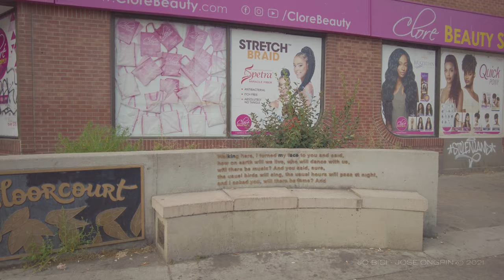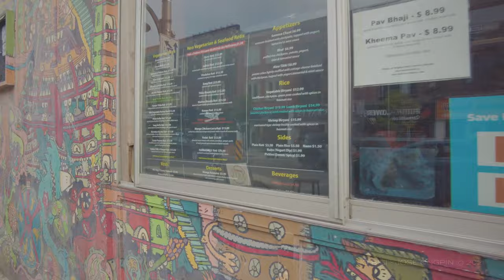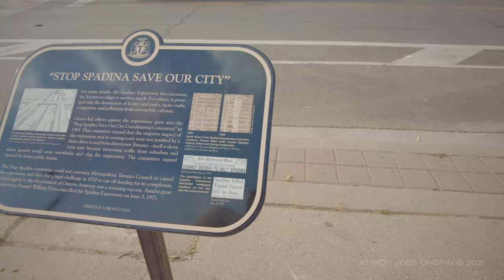Walking Around Toronto - Bloor Street West: Bloorcourt to the Annex tour 08/27/2021 ambient asmr 4K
Join me for a walk around Bloor Street West in Toronto, Ontario, Canada, passing by the neighbourhoods and businesses: Bloorcourt Village (Dovercourt Park), Christie Pits, Korea Town, The Annex, Mirvish Village, and University of Toronto - St. George. Please enjoy the virtual walking tour and ambient sounds (no commentary or talking). Binaural sound, streetscape and environmental sound - pedestrians, cyclists, local shops and services.

00:00 Intro
00:12 Start - Dufferin Street and Bloor Street West - Bloorcourt Village BIA
03:37 Havelock Street
06:41 Dovercourt Road
11:16 Ossington Avenue
13:51 Shaw Street
15:55 Christie Pits
18:38 Christie Street - Korea Town
24:09 Palmerston Avenue
25:32 Mirvish Village
26:40 Bathurst Street
30:36 Brunswick Avenue
34:52 Spadina Avenue
39:09 St.George Street
41:39 Varsity Stadium
44:34 Royal Ontario Museum - Avenue Road and Queens Park

Filmed on 27 August 2021 - the Province of Ontario during time of filming was on Phase 3 reopening during the COVID-19 pandemic - bars and restaurants are now open for business with capacity restrictions. Bloor Street West has been reconfigured for ActiveTO - Bloor West Bikeway Extension, and CafeTO for sidewalk patios in front of restaurants and bars for safe experiences and active transportation accommodation. Please shop local and support small businesses in main streets in your city.

Filmed with DJI Pocket 2, automatic shutter with ISO 800 auto limit, D-Cinelog and edited using Lumafusion on a 2018 iPad Pro. Please do not copy without permission.